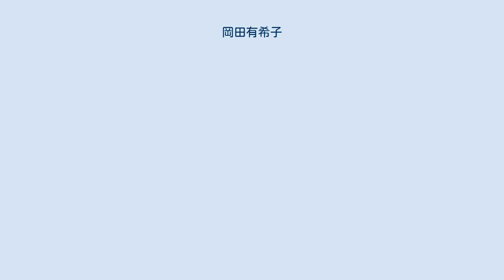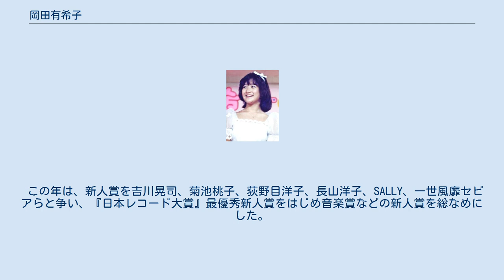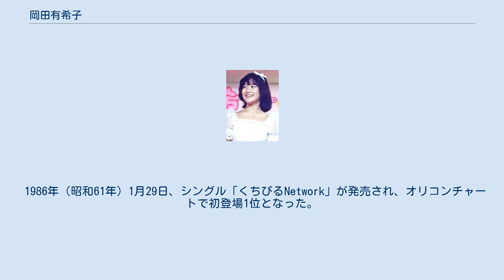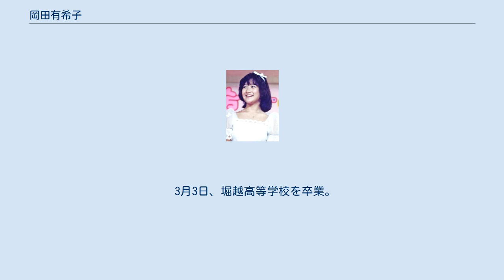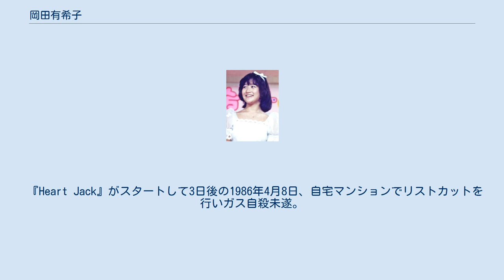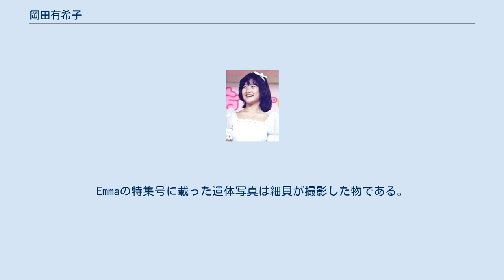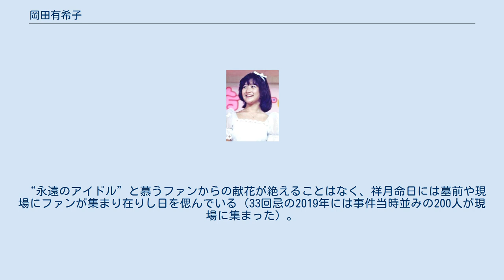岡田有希子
岡田 有希子（おかだ ゆきこ、1967年〈昭和42年〉8月22日 - 1986年〈昭和61年〉4月8日）は、日本のアイドル、歌手、タレント、女優である。
本名は佐藤 佳代（さとう かよ）。
愛称はユッコ（Yukko）。
 愛知県一宮市生まれ、同県名古屋市熱田区育ち。
名古屋市立向陽高等学校を経て、堀越高等学校卒業。
サンミュージックに所属していた。
1984年に音楽賞などの新人賞を総なめにして「ポスト松田聖子」と期待されていたが、1986年に飛び降り自殺した。
当時は若者の相次ぐ自殺が社会問題となり、「ユッコ・シンドローム」と呼ばれた。
 1967年（昭和42年）8月22日、愛知県一宮市にて2人姉妹の次女として生まれる。
母親の帝王切開も検討されるほどの難産で、未熟児出産による命の危険や脳障害の可能性もあったが異常はなかった。
幼少期は言語障害ではなかったものの、「さ行」が全く言えなかった。
1969年（昭和44年）、2歳の時に同県名古屋市熱田区へ引越す。
幼稚園に入ると、姉が通っていたYMCAの体育教室に通い始めるが、運動神経のなさを自覚したという。
 小学生になると表現する職業に憧れ、小学3年生の作文では「画家、漫画家、小説家」を挙げた。
小学4年生から水彩画を習い始め、才能があれば将来は芸術大学に進む意思を母親に話していた。
小学5年生の時、朝日新聞社主催の写生大会で入選。
小学6年生の時、熱田神宮の写生大会で宮司賞（一等賞）を獲る。
中学生になると油絵や日本画、デッサンを学び始め、模写を描き残している。
中学2年生の夏休みの課題では、ファンである河合奈保子の肖像画を油絵で描いて校内で高く評価され、その作品を河合本人に送ろうと考えていたという。
 一方で、芸能タレントにも憧れを持っていた。
小学2年生から合唱部に入り、小学6年生の時に地元のテレビやラジオ番組に出演。
また、同じく小学6年生の時、学芸会の音楽劇『浦島太郎』で乙姫役を演じ、校長が見に来たほどだった。
その役作りのために、テレビアニメ『ベルサイユのばら』（日本テレビ）で主人公の1人、マリー・アントワネットを研究していた。
 中学生になると、ホリプロタレントスカウトキャラバンやテレビドラマなどの様々なオーディションに応募した。
名古屋を舞台にした連続テレビドラマ『中学生日記』（NHK名古屋放送局）にエキストラとして出演したが、重要な役を任される矢先に降板している。
1981年（昭和56年）8月、姉が購読していた雑誌『高一時代』（旺文社）に載っていたオーディション『ニコン フレッシュギャルコンテスト』に中学2年生で応募し、準グランプリに選ばれた。
写真は月刊誌『写楽』（小学館）1982年3月号に掲載され、特大ポスターが全国各所に貼り出された。
中学3年生の夏休みには、大阪城で開催された『ニコン 中・高生のためのカメラ教室』の写真モデルになっているが、いずれも芸能界入りにはつながらなかった。
 1982年（昭和57年）6月、前年に応募していたオーディション番組『スター誕生!』（日本テレビ）の予選会通知が中京テレビから届いた。
「中学2年生で出場、中学3年生でデビュー」の計画から1年遅れの通知だった。
担任教諭に反対される中、学校を無断欠席して名古屋地区予選に出場。
北原佐和子「マイ・ボーイフレンド」を歌い、決戦大会への切符を掴む。
しかし、家族にも反対されたため、12月の決戦大会出場を断念。
ハンガー・ストライキを起こし、自分の部屋に閉じこもる。
数日後、芸能界入りの条件として「学内テストで学年1位になること」「中部統一模擬試験で学内5位以内に入ること」「第1志望の名古屋市立向陽高等学校に合格すること」を母親から提示された。
学業成績が優秀でも厳しい条件だったが、猛勉強の末に全てクリア。
さらに、地区予選に立ち会っていた芸能事務所「サンミュージック」専務・福田時雄と番組プロデューサー・金谷勲夫が家族へ説得したこともあり、1983年3月の決戦大会への出場を許された。
3月30日、『スター誕生!』第46回決戦大会で中森明菜「スローモーション」を歌い、結果は後日発表されることとなった。
 1983年（昭和58年）4月、名古屋市立向陽高等学校に入学。
部活動はサッカー部のマネージャーだ...